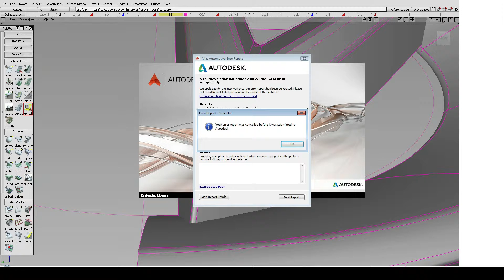Alias Automotive MLG 360 NOSCOPE